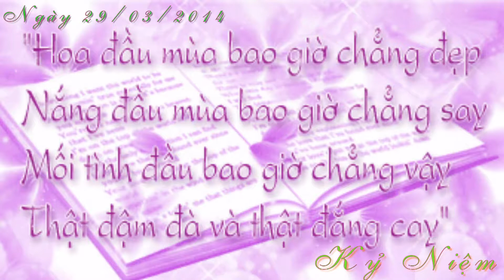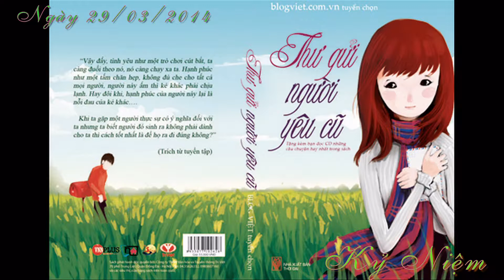Văn Hán - Đồng Hỷ - Thái Nguyên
Hồ hoàn kiếm